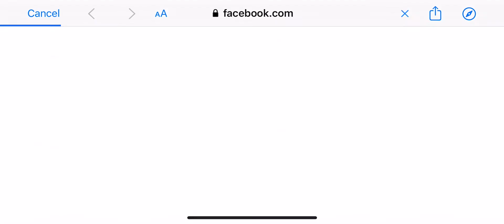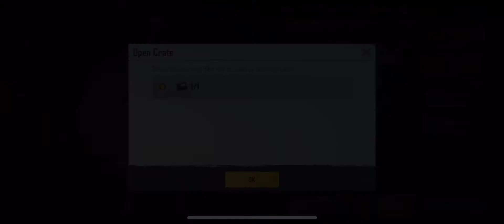Digital gamers killing hackers in BGMI In TDM mode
Description-digital gamers killing hackers in BGMI In TDM mode